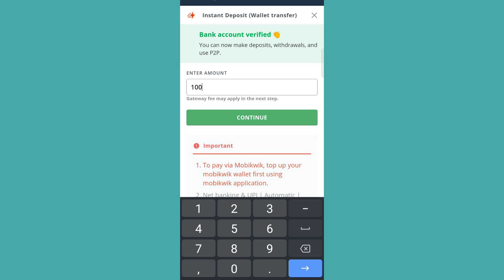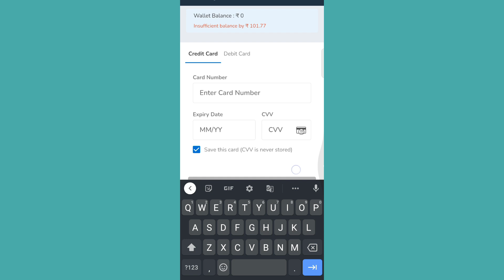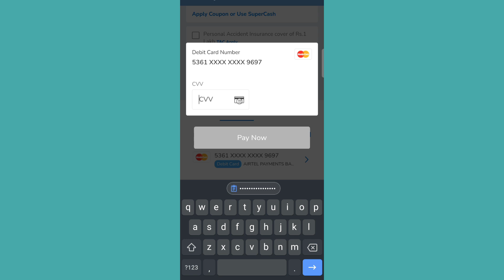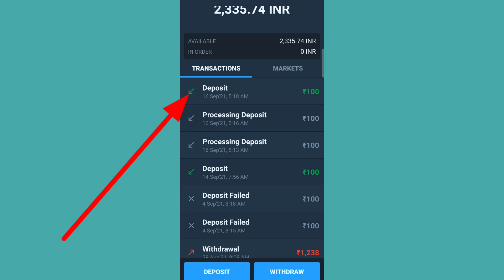Wazirx Latest Deposit Process l Wazirx me paise deposit kaise kare?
Hello guys this is Parwej Ahmad and you are watching Parwej Information YouTube Channel.

Video Topic:-
Wazirx Upi Deposit Process
wazirx new deposit process
how to deposit money in WazirX
wazirx deposit problem solution
how to add money in WazirX exchange wazirx
wazirx exchange
wazirx deposit
wazirx deposit Update
wazirx news
wazirx deposit method
how to deposit money in WazirX by upi wazirx me upi se deposit kaise kare wazirx upi deposit process